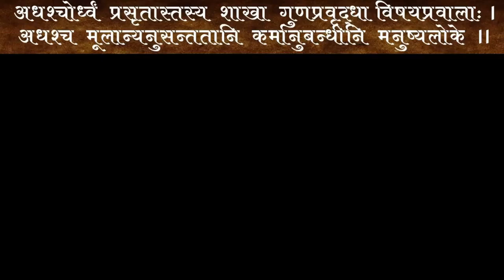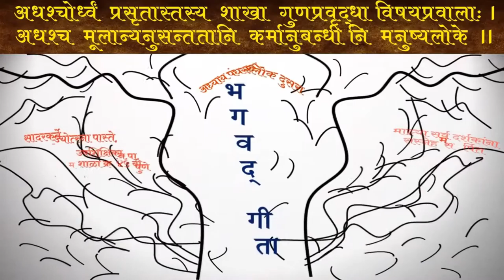final vinal shloka for paste madam